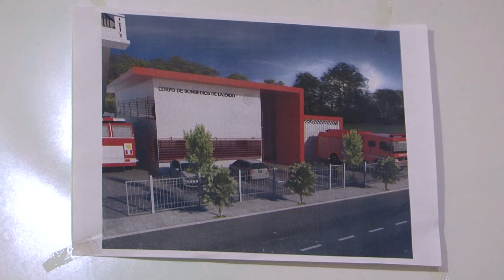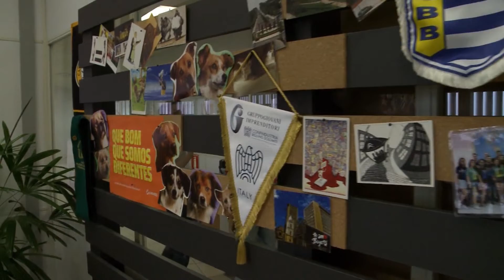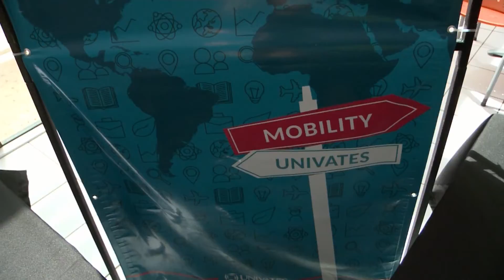JORNAL DA UNIVATES 2ª EDIÇÃO 09/01/2019